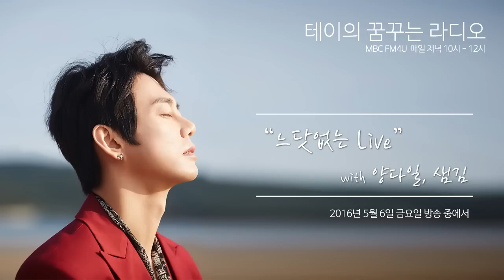Yang Da Il - she didn't love me, 양다일 - 사랑했던걸까 [테이의 꿈꾸는 라디오] 20160506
Yang Da Il - she didn't love me, 양다일 - 사랑했던걸까